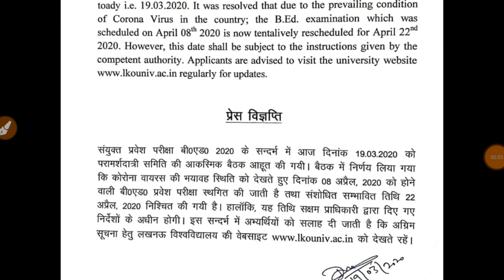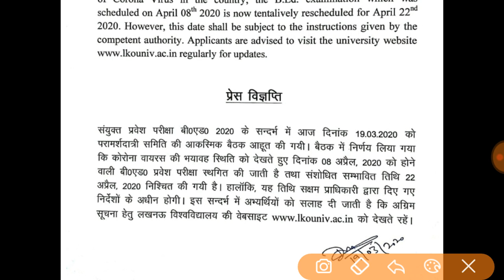UP B.Ed New Exam Date 2020